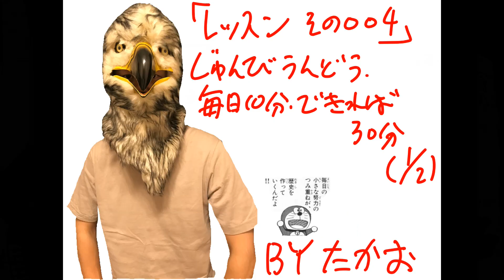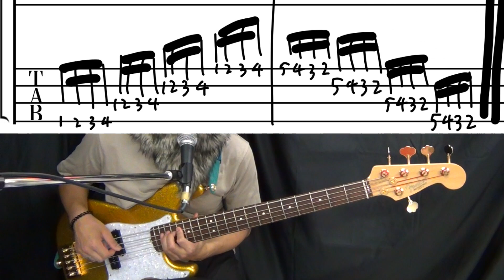【ベースレッスン その４の１】準備運動 毎日10分 ケガしないために できれば30分。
目標は、「ケガしないために、毎日かかさず、いろんなバリエーションで、テレビを見ながら３０分」
私のブログ「役に立つベースのこと」でも解説しております。

私の動画が、少しでも誰かの役に立てば幸いです。

[ブログ]
役に立つベースのこと by タカオ